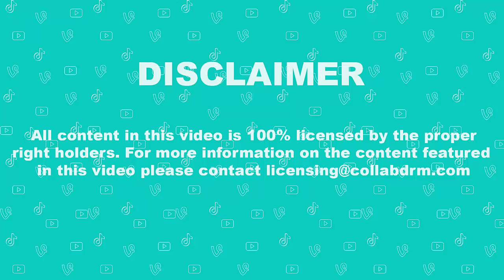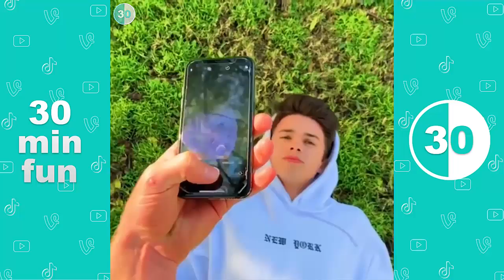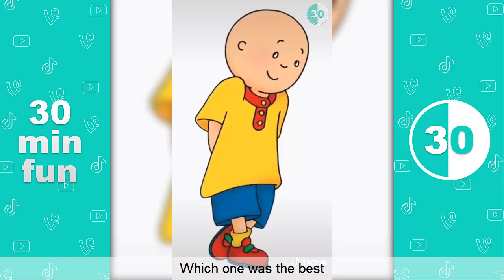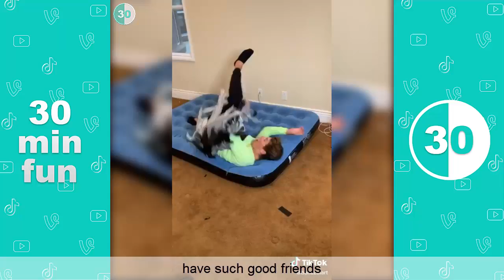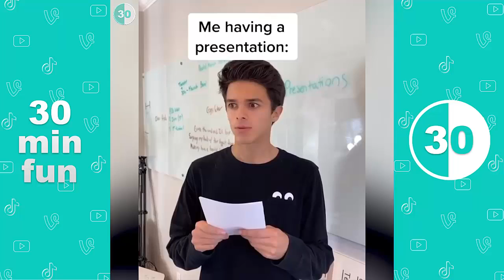Ben Azelart All Funny Videos Compilation 2020 | Ben Azelart TikTok Compilation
Ultimate Ben Azelart Funny Vines, TikTok and Instagram Videos Compilation 2020

All content is licensed by CollabDRM